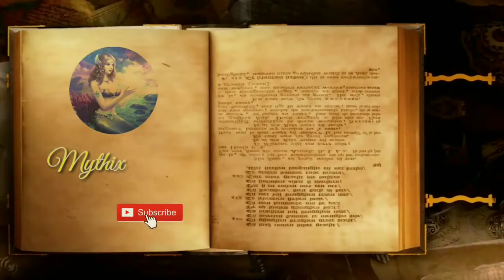Metis and Zeus: Birth of Athena|Zeus Lovers| Ep - 5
So watch this till the end